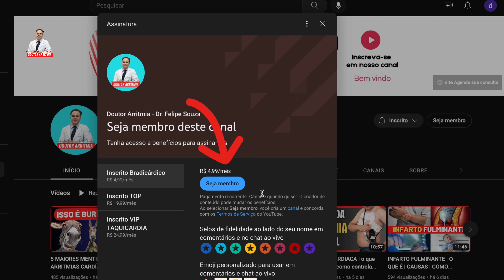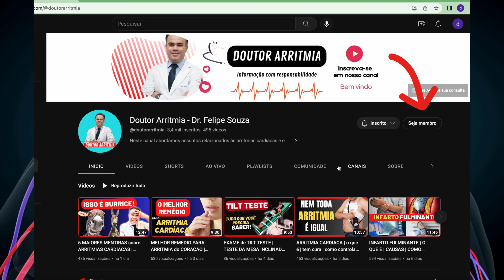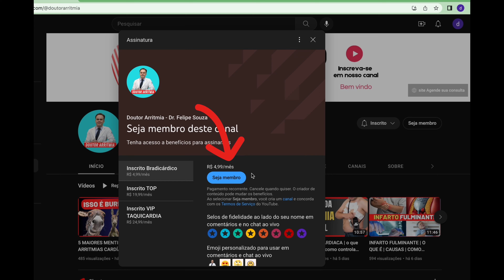ARRITMIAS CARDÍACAS | TAQUICARDIA BRADICARDIA FIBRILAÇÃO ATRIAL EXTRASSISTOLES - DR FELIPE SOUZA